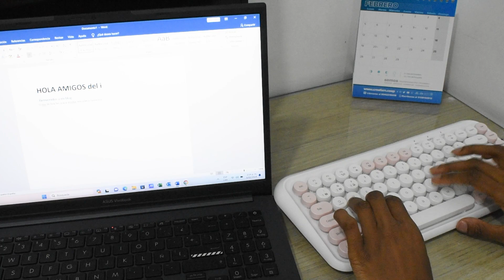TECLADO INALÁMBRICO FV W18 C VINCULACIÓN WINDOWS